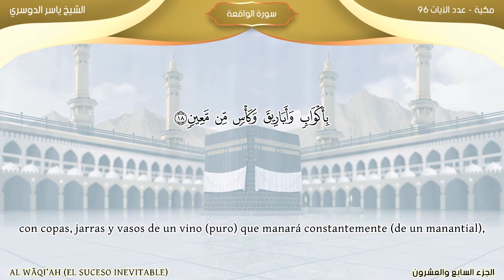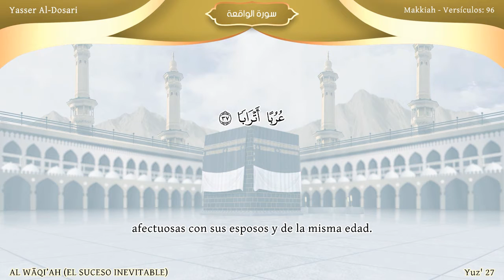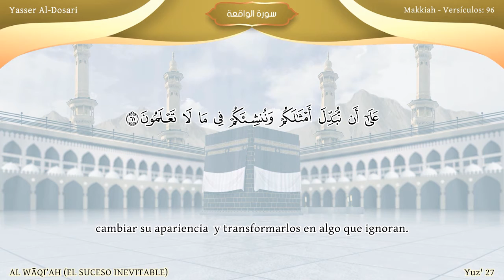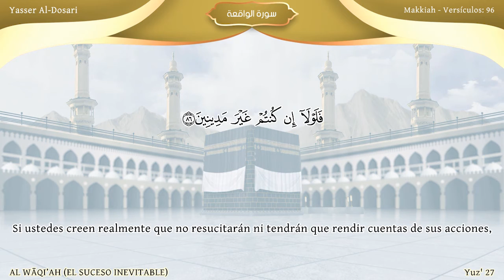Sura AL WĀQI’AH/ En la voz de los imanes de la Gran Mezquita : Traducción española (latinoamericano)